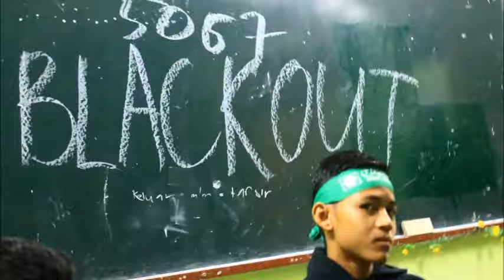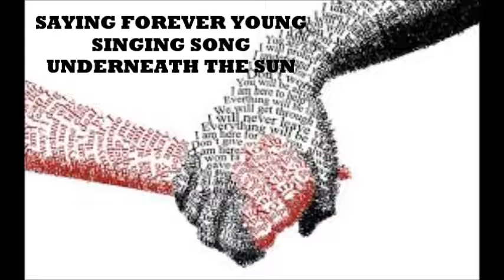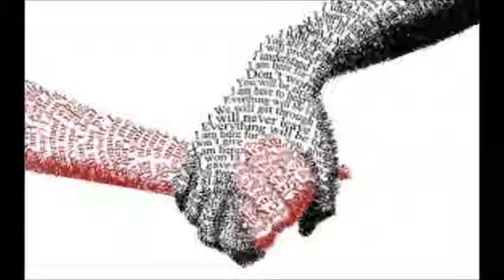Batch 1998 MMAS ~2013~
Video gambar-gambar kenangan 2013,huhu